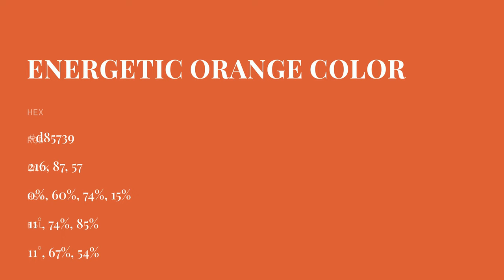Energetic Orange color d85739 hex color - Orange color - Cool color d85739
What color is Energetic Orange ? d85739 hex color - Orange color - Cool color d85739

Hex d85739 Color Code is also known as Energetic Orange color.